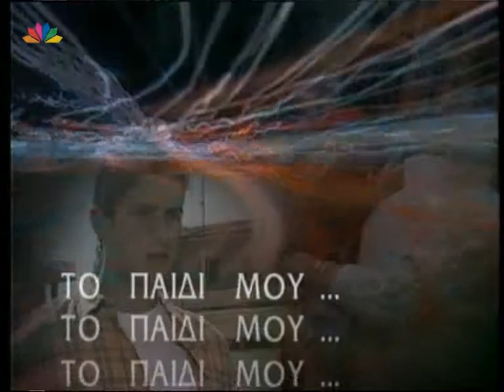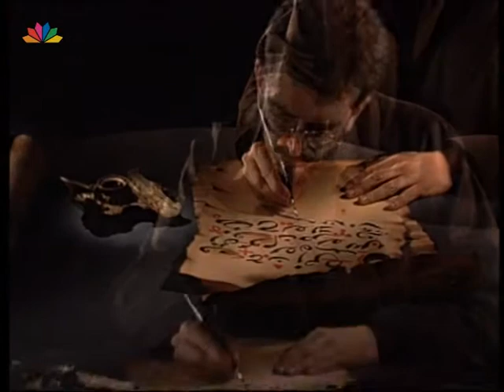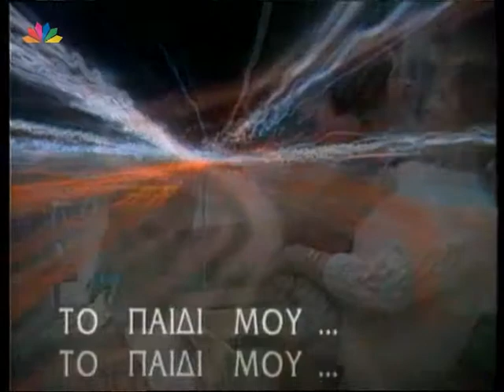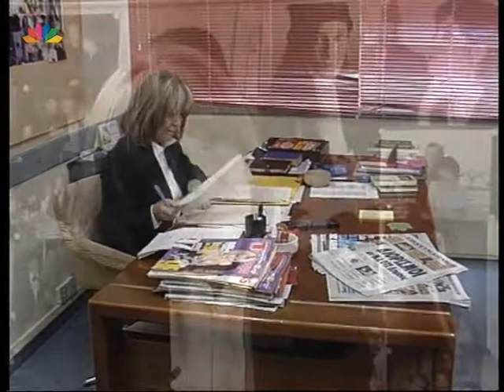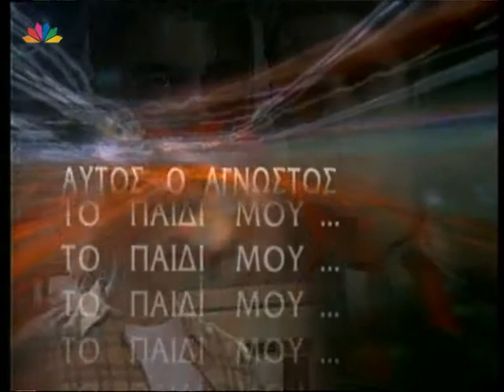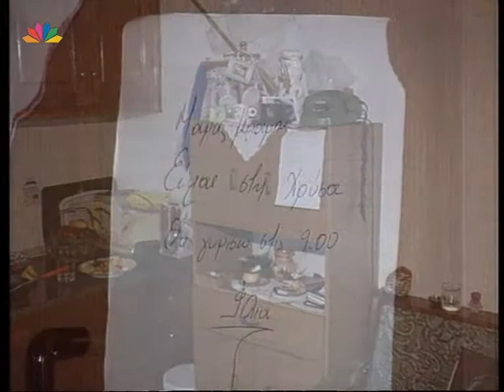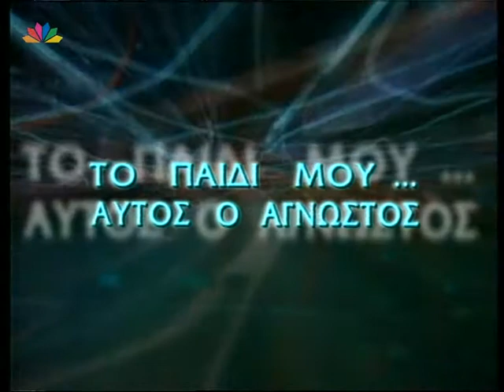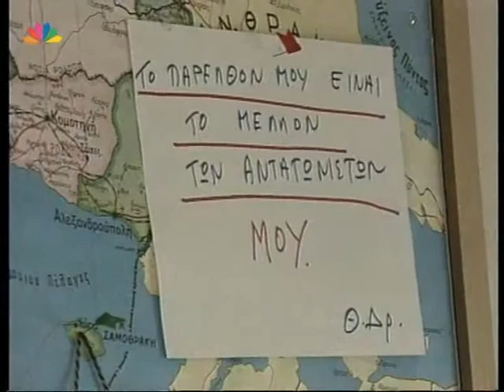Το παιδί μου αυτός ο άγνωστος 13.2.1998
Το παιδί μου αυτός ο άγνωστος
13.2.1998